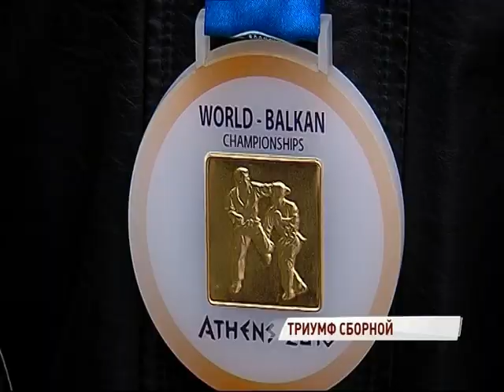12-летний ярославец стал чемпионом мира по джиу-джитсу